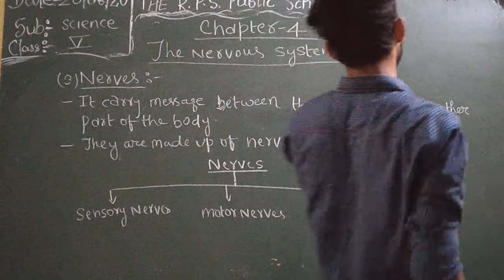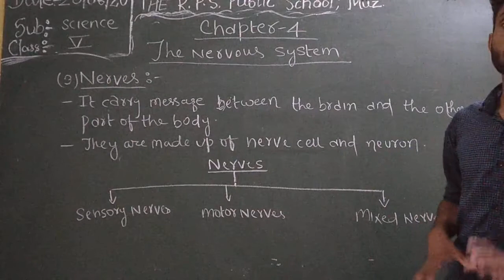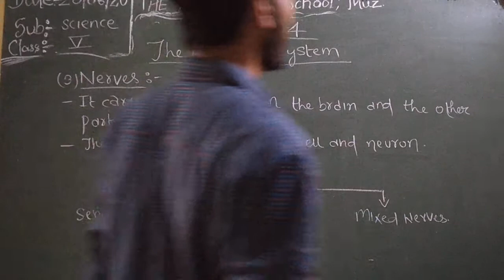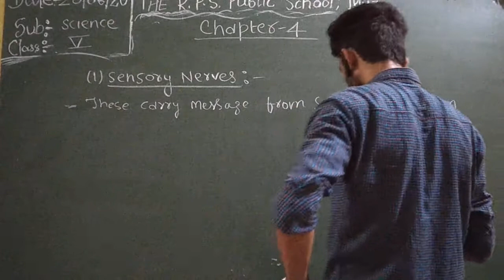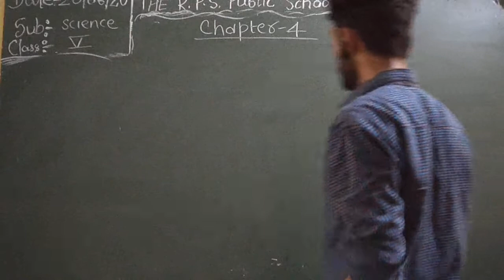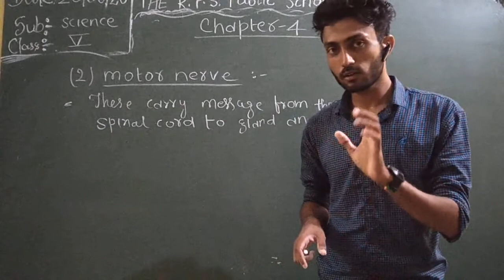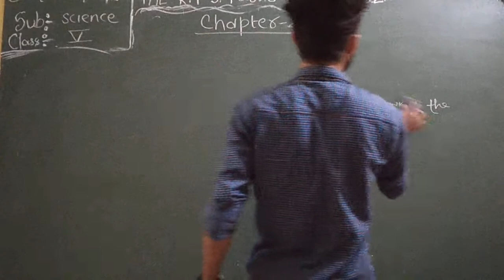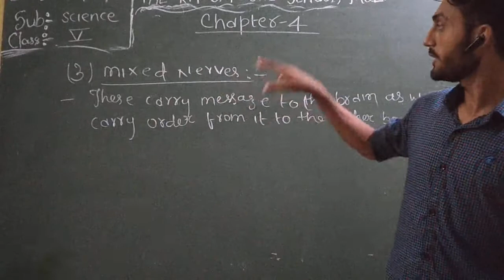Class 05 - Science - Session 28